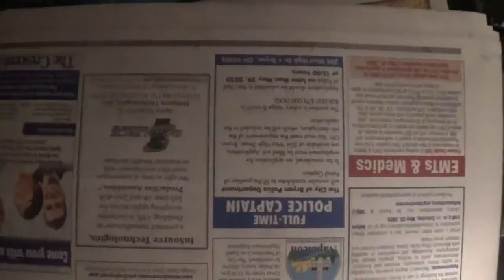putting saturday papers together